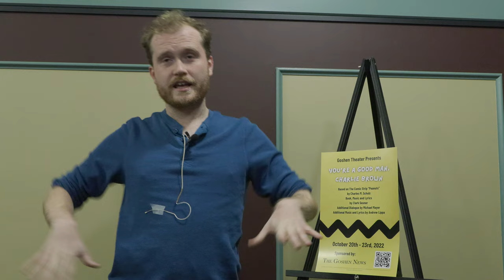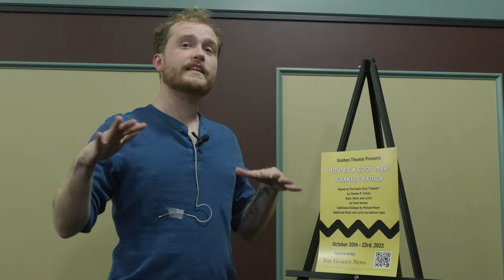You're a Good Man Charlie Brown Comes to the Goshen Theater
The Goshen Theater presented their first ever in house performance, “You’re a Good Man Charlie Brown.” The performance featured many Goshen College Alumni and current students. Irish Cortez landed her first professional role, playing Lucy. Leif Billings and April Pollock are both current students. The man who played Charlie Brown is a GC alumni.
The cast has enjoyed putting the show together. Each character used their own artistic creativity while becoming their characters. This show is unique in many ways. Each actor is looking forward to their futures and what being in the production of “You’re a Good Man Charlie Brown” has helped them to accomplish.

91.1 The Globe is WGCS-FM, a nationally recognized award-winning college radio station licensed to the Goshen College Broadcasting Corporation and operated by the Goshen College Communication Department.